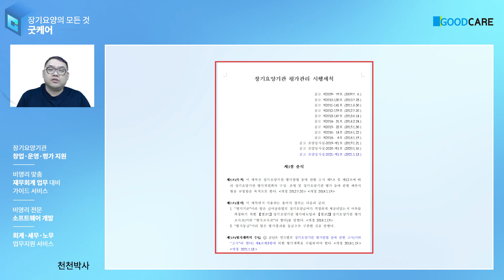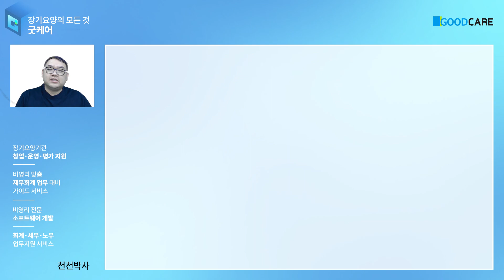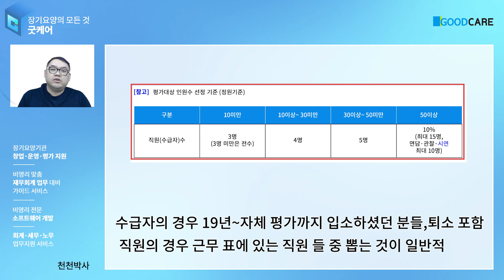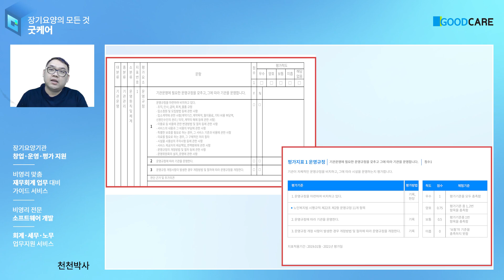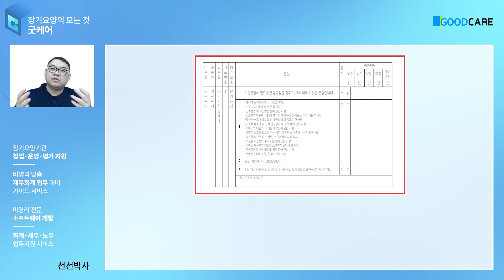[요양원평가]평가 준비 후해야 할 것은 바로 자체 평가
이번 영상은  요양원 평가준비 후 해야 할 것 자체평가에 관한 영상입니다